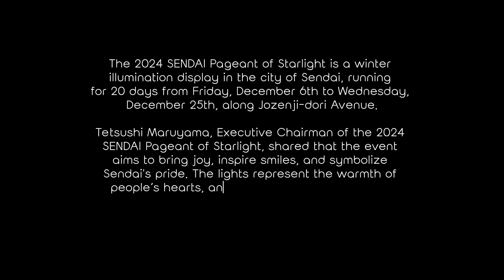Ratusan Ribu Lampu LED di Pohon Kota Sendai, Jepang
The 2024 SENDAI Pageant of Starlight is a winter illumination display in the city of Sendai, running for 20 days from Friday, December 6th to Wednesday, December 25th, along Jozenji-dori Avenue.

Tetsushi Maruyama, Executive Chairman of the 2024 SENDAI Pageant of Starlight, shared that the event aims to bring joy, inspire smiles, and symbolize Sendai's pride. The lights represent the warmth of people’s hearts, and Maruyama hopes they will continue to shine as a legacy for future generations.